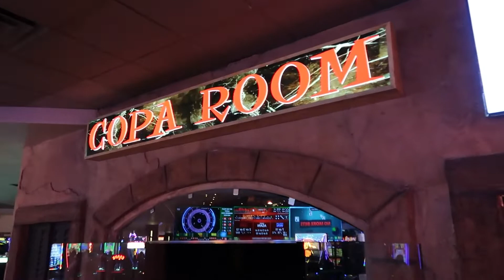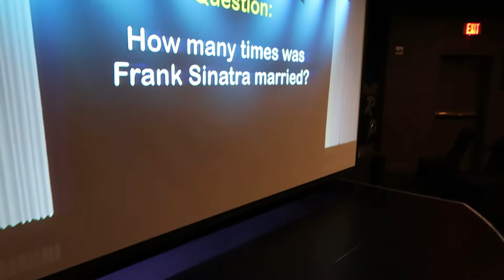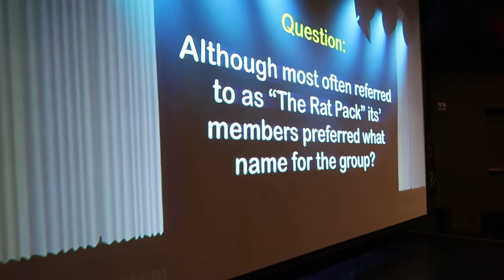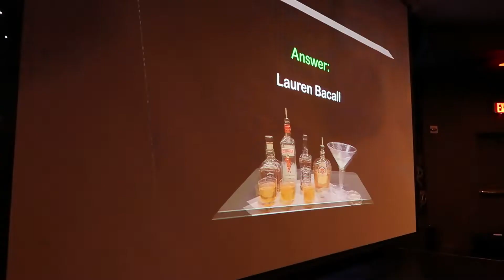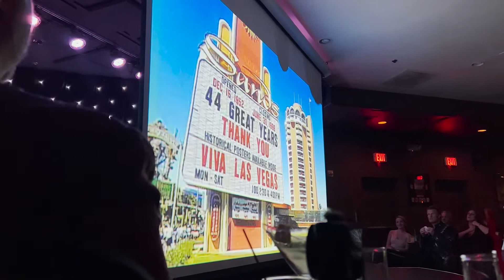The Rat Pack Is Back Tribute Show - A Night The Ronin Will Never Forget!!!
Chunga, Chandler, Gregg and Josh are all huge fans of the Rat Pack and for years, Gregg and Chunga have wanted to see the Las Vegas tribute show "The Rat Pack is Back"!  Well, tonight is that night!  All 4 Ronin grabbed some VIP tickets and went to the Copa Room inside the Tuscany suites and casino to check out the show!  To say they were blown away is an understatement...